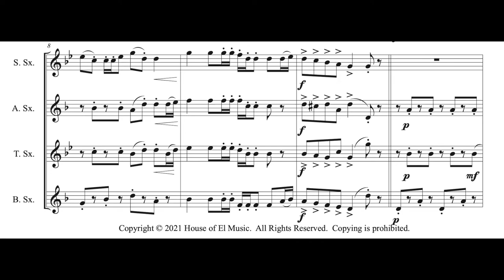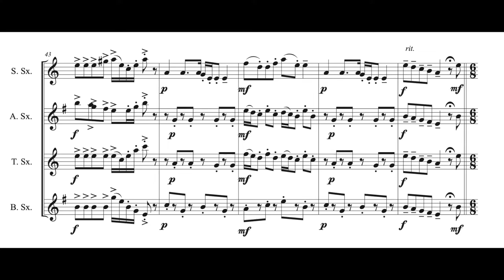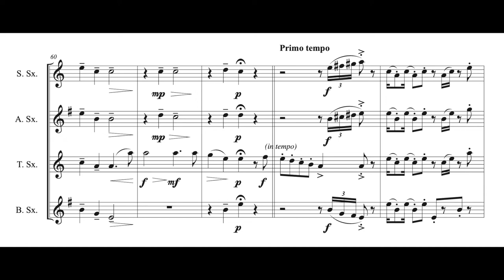The Wellerman for Sax Quartet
My arrangement of The Wellerman sea shanty for SATB sax quartet.

This sheet music is available for purchase as well as